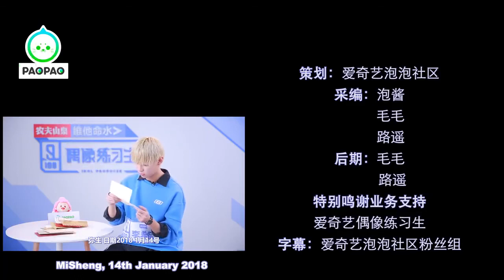[ENG] Li Xikan 李希侃 reads letters from fans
i hate xikan fbdhksf he roasts his fans so much but at the same time he's so cute so i forgive him ㅡwㅡ

icb im sacrificing so much of my time that's supposed to be used for studying into subbing i hate myself but then again i gotta set my priorities strAIGHT